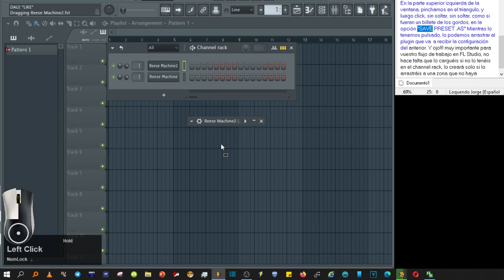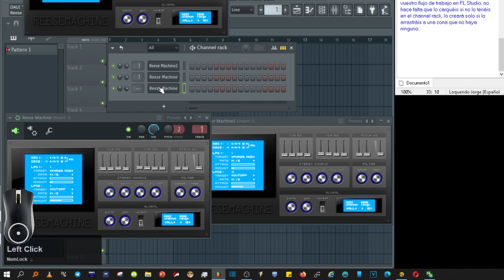Copiar la configuración de un plugin a otro en 1 segundo 👉 Copia y pega en FLSTUDIO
Como copiar y pegar la configuración de un plugin a otro en 1 segundo 👉 Copia y pega todos los parámetros de tu vst para no tener que guardar como preset y luego buscarlo en el siguiente.

Vengo a mostraros una gran opción que tiene fl estudio que, a pesar de ser muy útil, no todo el mundo la conoce, A ver si es tu caso.

Cuando tengas un plugin y quieras tener otro con la misma configuración, la forma más rápida es esta.

Vamos a ir al plugin del que tenemos todo a nuestro gusto. En mi caso, fijen ustedes que todos los deslizadores están para abajo, en el otro no, pero vamos a ponerlos todos para abajo también de un plumazo con esta opción que os cuento. En la parte superior izquierda de la ventana, pinchamos en el triángulo, y luego click, sin soltar, sin soltar, como si fueran un billete de los gordos, en la opción "SAVE PRESET .AS" Mientras lo tenemos pulsado, lo podemos arrastrar al plugin que va a recibir la configuración del anterior. ¡¡¡Y ojo!!! muy importante para vuestro flujo de trabajo en FL Studio, no hace falta que lo carguéis si no lo tenéis en el channel rack, lo creará solo si lo arrastráis a una zona que no haya ninguno.

Ostia putting, a que mola?No hay que perderse en los menus de los plugin para buscar el mismo presets. esta es la forma rápida.

Espero que os haya servido, si es así no olvidéis darle un like y si tenéis alguna duda del funcionamiento de fl studio la podéis dejar en los comentarios que, si la sé resolver, os contestaré. Chao. Feliz Dia hermanos.